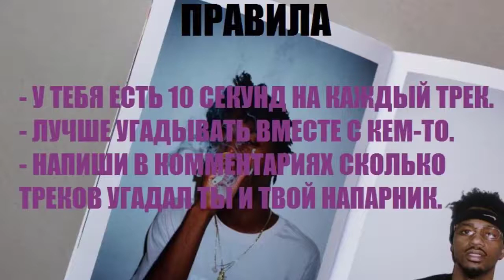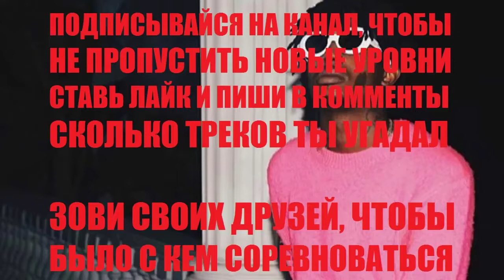Угадай песню 10 уровень Kendrick Lamar, Kendrick Lamar,KIZARU,Lil Yachty,Travis Scott